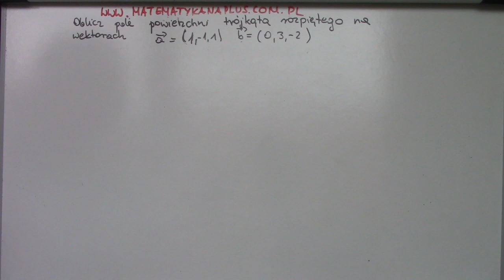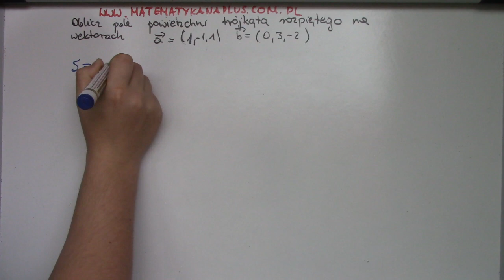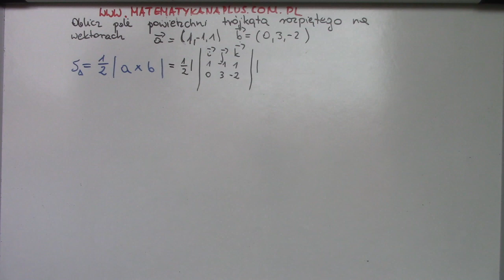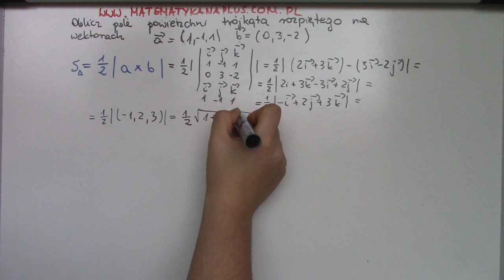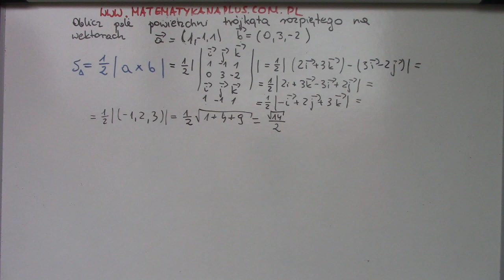Oblicz pole powierzchni trójkąta rozpiętego na wektorach. Iloczyn wektorowy